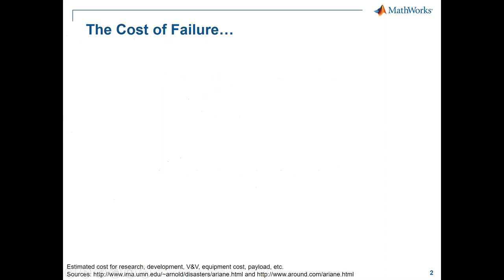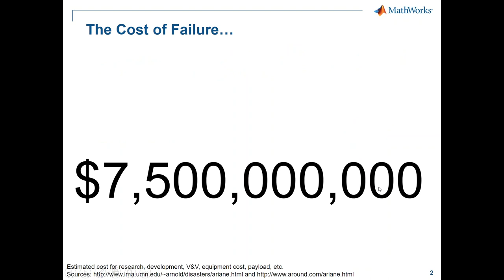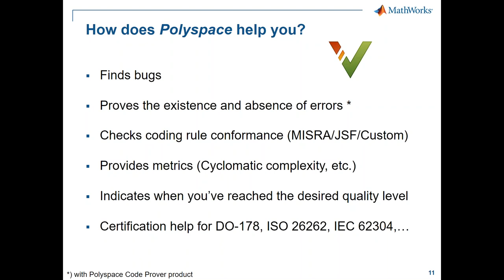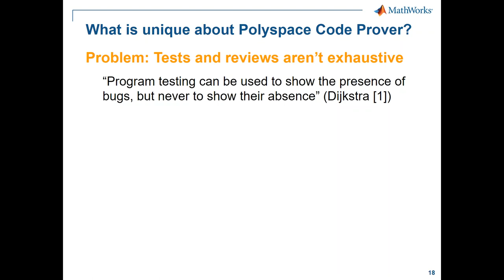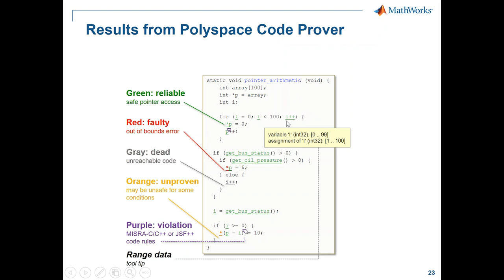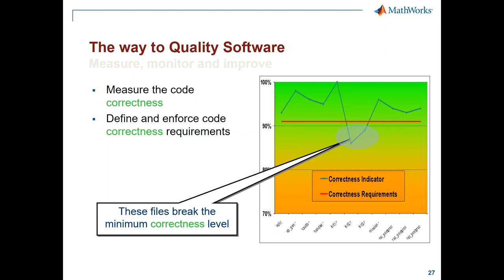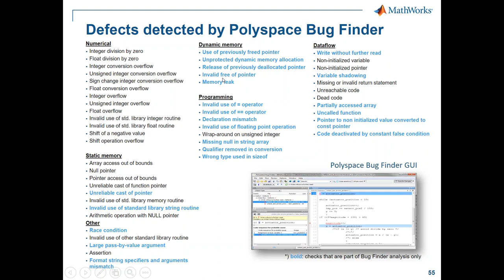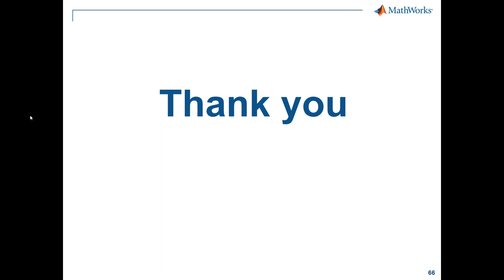וובינר בנושא שימוש ב-Polyspace ו-Static Analysis להוכחת נכונות הקוד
צפו במיכאל דוננפלד, מומחה בתחום יצירת ובדיקות קוד בסיסטמטיקס
מעביר חצי שעה של למידה טכנית, ותיווכחו כי הליך הפיתוח לא צריך להיות ארוך ומייגע!
אם אתם כותבים קוד סי בצורה ידנית, אתם נדרשים לוודא שאין שגיאות או באגים. זאת בכדי להוכיח שהתוכנה תעבוד בצורה תקינה, או בכדי להגיש את הקוד לאישור לטובת רישוי מסוגים שונים.
המוצר Polyspace עושה שימוש בשיטות פורמליות וניתוח קוד בצורה סטטית, בכדי לוודא שלתוכנה שנכתבה אין שגיאות. הוא מסייע בגילוי של שגיאות כגון Overflow, חלוקה באפס, גישה למערכים לא מאותחלים, ושגיאות run-time בתוך קוד המקור.
בוובינר זה מוצג כיצד ניתן לעשות שימוש במוצרי Polyspace על מנת לגלות באגים, לדבג ולתקן את הקוד ,כיצד ניתן להוכיח צתימטית שהקוד הוא בטוח וחסין, וכיצד ניתן לרשיין את הקוד לתקני בטיחות מחמירים כמו DO178, FDA ו-IEC61508.